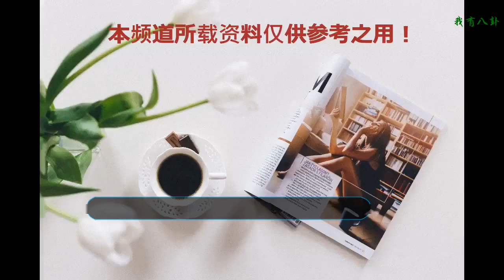《神奇隊長》與你一同探討孩子的教育問題！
教育問題無論在國內或國外，一直是人們爭論不休的話題，教育的本質是什么呢？影片《神奇隊長》將從一個嶄新的角度，與你一同探討孩子們的教育問題！
    隊長和妻子遠離現實社會，帶著六個性格迥然不同，而又活潑可愛的孩子們，隱居于荒野叢林之中。電影的開場是大兒子的成人禮，居然會是手撕公鹿…
    故事的前半段似乎是個荒誕的喜劇，令人忍俊不禁，然而后面情節的徐徐展現，更多矛盾沖突的慢慢出現，讓觀眾和片中人一同思索…
    《神奇隊長》似乎是一個極具美漫風格的片名，但實質是一部很小資小眾的文藝片，隊長父親是位盧梭理論的實踐者，崇尚自然，返璞歸真，以他獨特叢林訓練的教育方式，讓他的孩子們擁有了強壯的體魄和堅強的性格，同時他還引導孩子們博覽群書，循循善誘對書本的理解，以真實和理解地態度對待孩子們的教育，然而現實就是現實，教育的甚礎是在家庭和社會，作為社會的自然人，不可以脫離這個社會的存在的本體，隊長父親可以憑借一己之力代替家庭和學校，但他控制不了這個龐大的社會，他的孩子們盡管擁有豐富的知識和健全的體魄，卻無法融入社會這片汪洋，何去向從，故事引人深省…
    《神奇隊長》整部影片洋溢著輕松和樂觀的氛圍，隊長父親和孩子們世外桃源的生活令人向往，然而理想和現實總是對抗存在！這也是這影片的值得觀看的緣由了！
    劇情簡介
    一對夫妻，遠離塵世,在美國西海岸的深山中養育、教育六個子女。妻子因為疾病返回現代社會治療，父親依然日復一日,率領孩子們在叢林深處狩獵、格斗、攀巖、解剖。言傳身教生存技能。夜晚,他們在篝火旁聆聽古典樂,學習樂器，聽父親講解歷史、哲學、醫學、社會法律,開放式熱烈討論所思所得。精神世界之豐富,領先于“外面的世界”許多倍。
    母親因病去世的消息傳來,孩子們決心走出深山,到城市去參加“塵世葬禮”。他們發誓奪回母親的遺體,按照她的遺愿火葬，而不是遵照世俗的安排棺槨入土。該片于2016年7月8日在北美上映。
    獲獎記錄
    2016年 圣丹斯電影節最佳導演獎
    2016年 第69屆戛納影展一種關注單元最佳導演獎
    2017年 第89屆奧斯卡獎最佳男主角